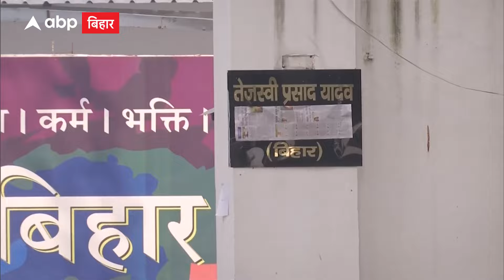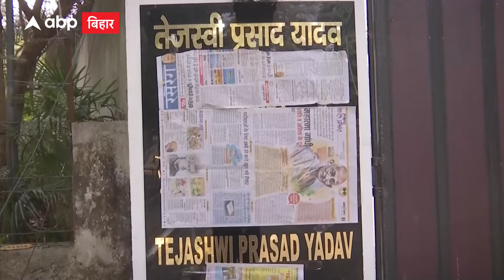Tejashwi Yadav के घर के बाहर लगी नेम प्लेट में हुआ बदलाव, डिप्टी सीएम के ऊपर चिपकाए अखबार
बिहार की राजनीति में एक बार फिर से बदलाव देखने को मिला है. जेडीयू अध्यक्ष नीतीश कुमार ने रविवार को नाटकीय उलटफेर के बाद रिकॉर्ड नौवीं बार बिहार के मुख्यमंत्री के रूप में शपथ ली... उन्होंने महागठबंधन और विपक्षी दलों के ‘इंडिया’ गठबंधन को छोड़कर बीजेपी के साथ राज्य में एक नयी सरकार बनाई... वे इस सरकार से 18 महीने से भी कम समय पहले अलग हुए थे...